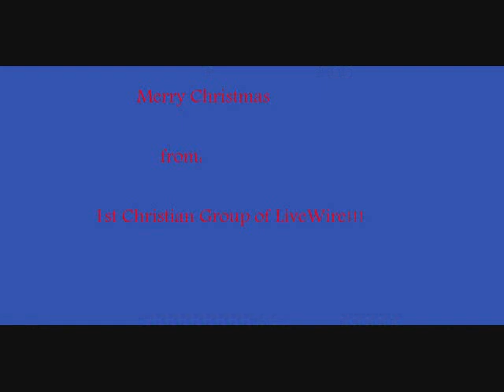Happy Christmas, 1st Christian Group of LiveWire!!